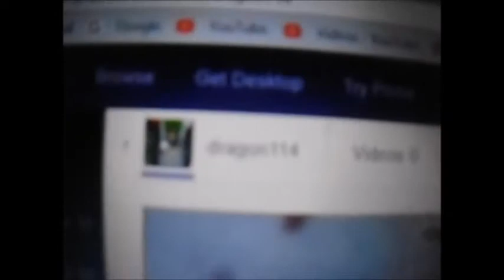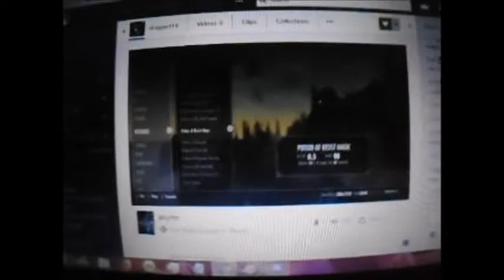I hate my short hair at target with nasty food 2018